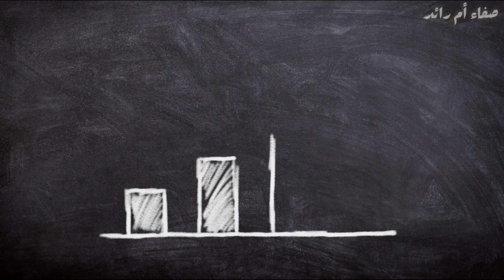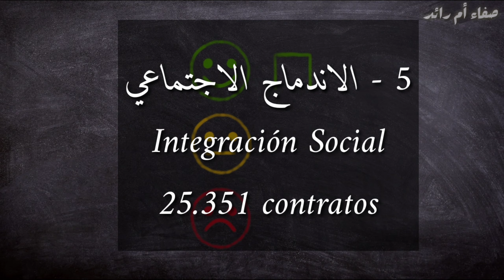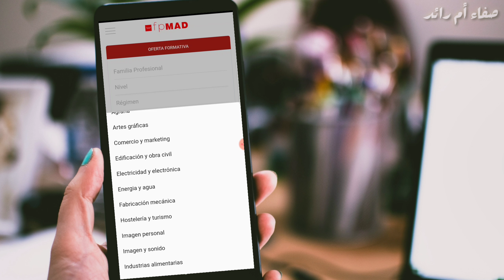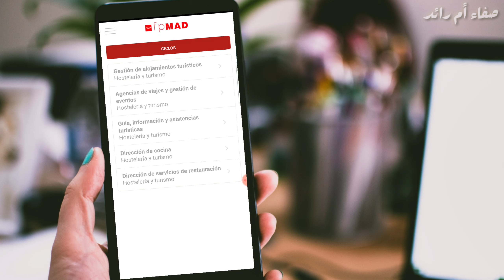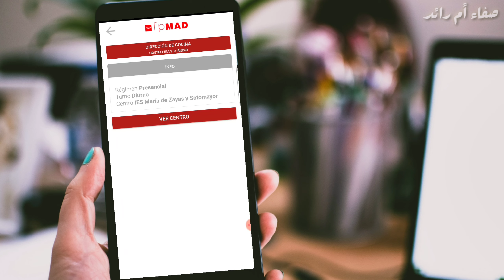أنواع التكوينات المهنية بإسبانيا و شروط التسجيل، وأهم التخصصات حسب اخر الإحصائيات لسنة 2021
بما أنه اقترب فتح أبواب التسجيل بالتكوينات المهنية، أقدم لكم فيديو يشرح انواع التكوينات المهنية و شروط الالتحاق ، وكذلك أهم التخصصات طلبا في سوق العمل الإسباني حسب الإحصائيات التي قدمها مرصد المهن التابع لخدمة التوظيف العامة للحكومة لهذه السنة 2021
كما ستجدون تطبيق يساعدكم على البحث عن المدرسة المناسبة للتسجيل في أي تخصص مرغوب

لتحميل تطبيق fpmad#

قناة صفاء أم رائد Canal Safaa Om Raid
للمتابعة : para seguirnos
فايسبوك : facebook

00:00 تقديم
01:21 التكوين المهني الأساسي
02:07 التكوين المهني المتوسط
02:59 التكوين المهني العالي
03:52 أهم التخصصات المطلوبة بإسبانيا
06:25 تطبيق للبحث عن مدارس التكوين المهني